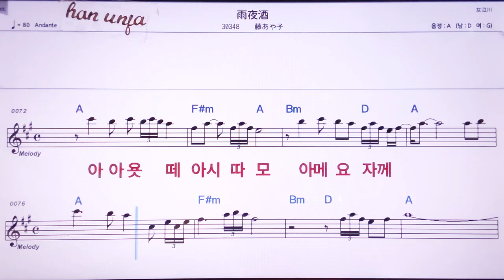💖아메요자께/후지아야코 👍MR,노래방, 악보, 코드,Karaoke With Sheet Music